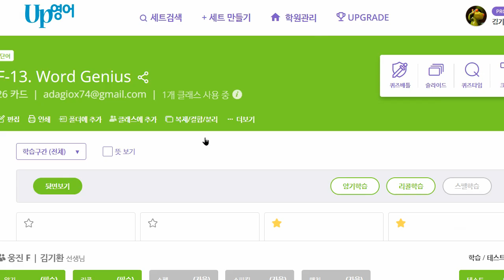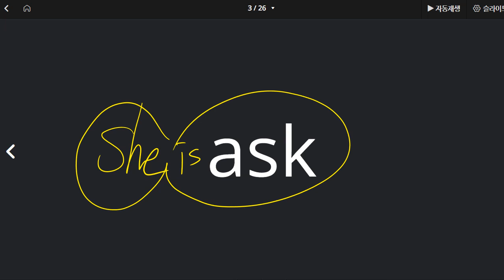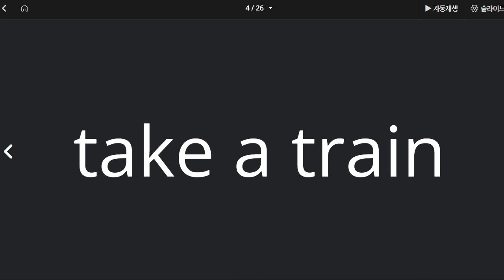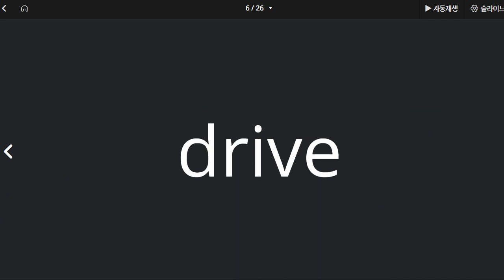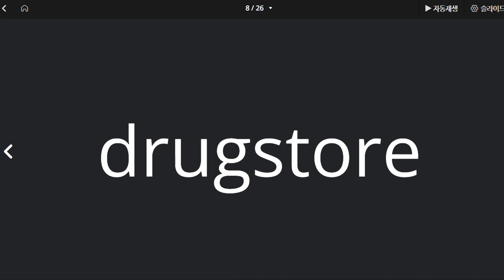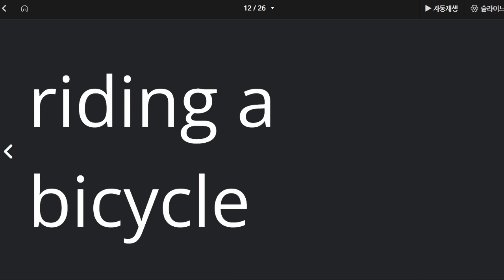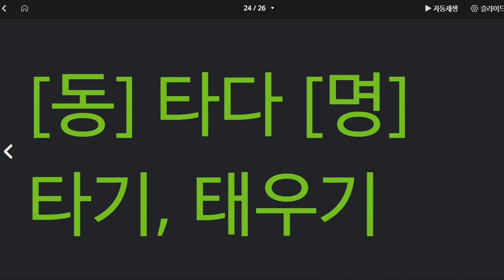박재빈 2022 08 24 초등 어휘 단어 성취도 95